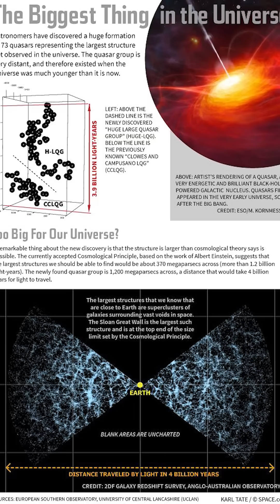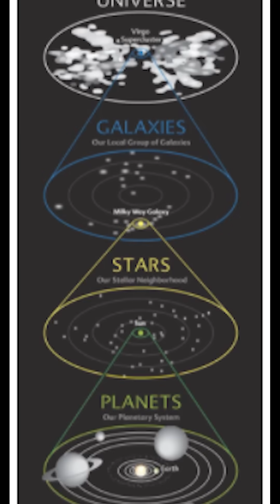How Big Is the Universe—Compared to You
This viral deep-dive explains the true scale of the universe and how your existence compares to galaxies, stars, and cosmic expansion. A cinematic look at infinity, perspective, and the astonishing connection between humans and the cosmos.

Factoids23 shares daily deep-dive micro-documentaries exploring science, mysteries, forgotten history, technology, and strange events from around the world.
More Channels by Jesse Rogers
Credits
Script & Narration: Talisen - AI
Production & Editing: Jesse Rogers
Footage & Images: Envato Elements / Pexels / Pixabay / Canva Pro
New videos daily at 12pm and 7pm EST.